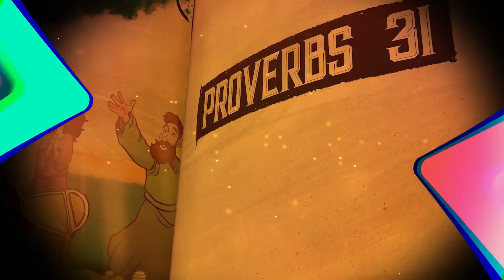Is It Even Possible to Be a Proverbs 31 Woman? | The MoMent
A quick devotional about guilt, among other things.